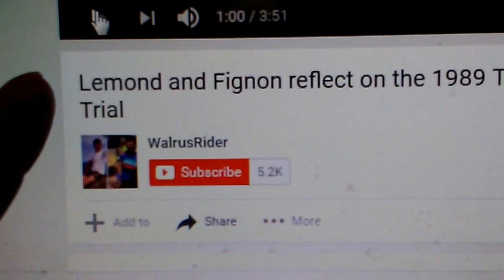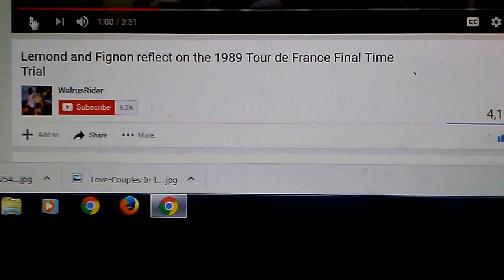Lemond and Fignon reflect on the 1989 Tour de France Final Time Trial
** My eBay